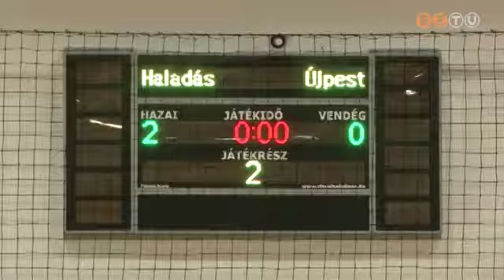Győzelemmel hangolt a bajnoki rajtra a Haladás futsalcsapata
A szombathelyiek felkészülési mérkőzésen 5-3-ra nyertek az Újpest ellen.